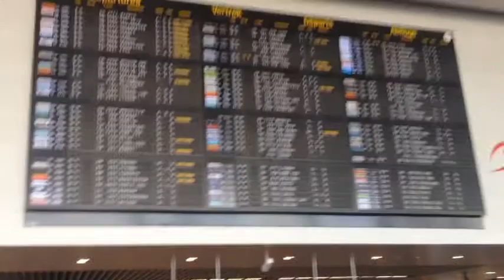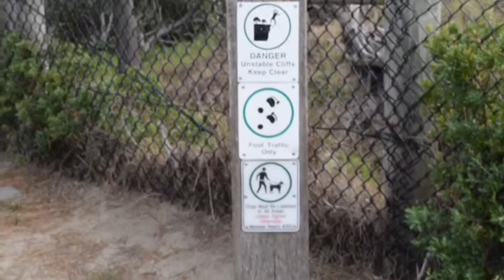Video Impressions: Australia Week 1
Remember that time when I decided to visit Australia for a while? Or that time I decided to document it in small clips? What about when I poorly edited them together? No? Well this will help you remember.